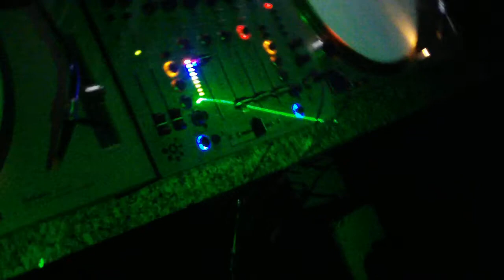EMANUELE INGLESE @ SUONO - FERRARA